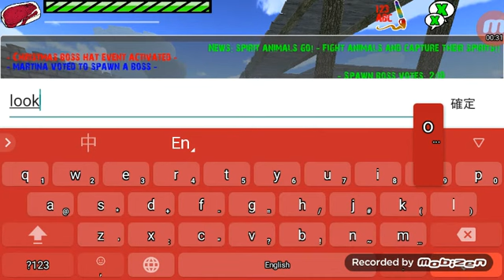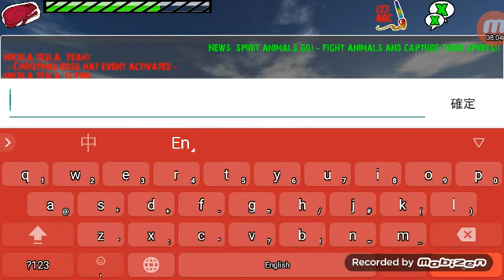Raptor online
Introduction I'm play in developer game